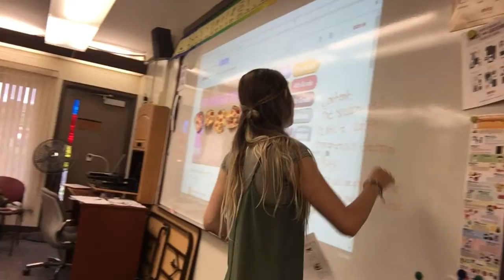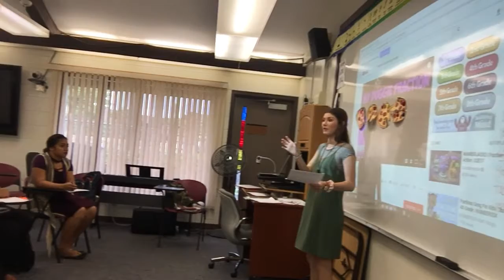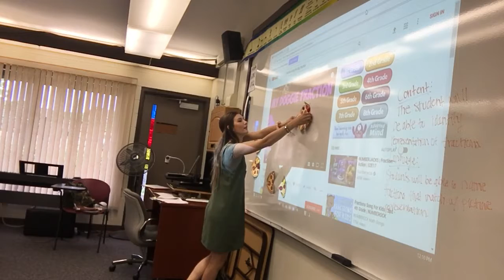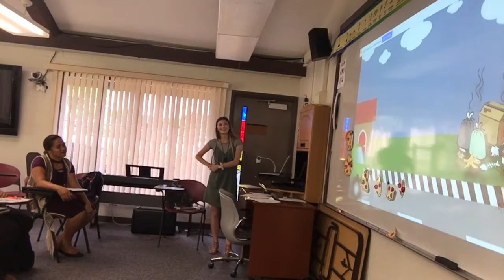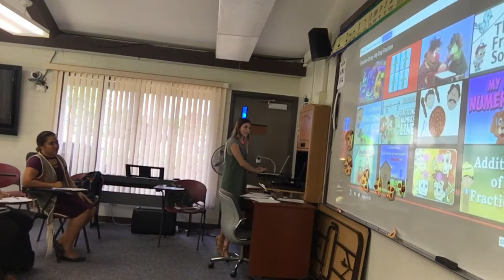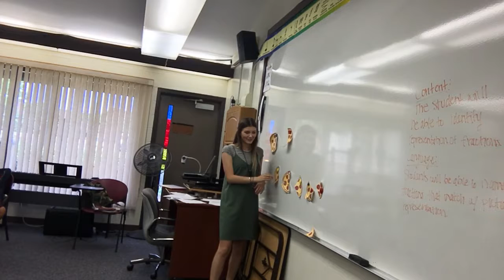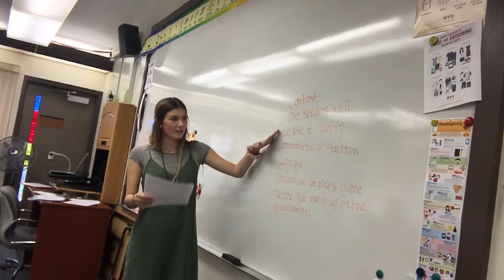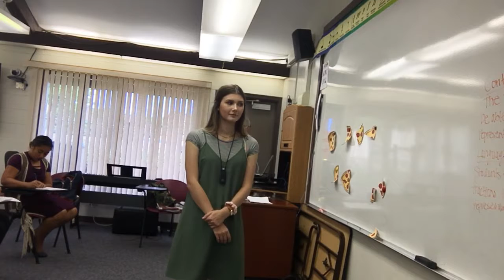Taylor Spencer Mini Teaching Video #2